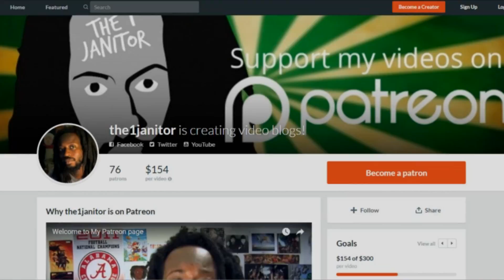Anxiety Thought Vomit